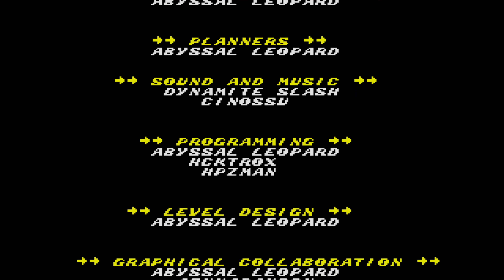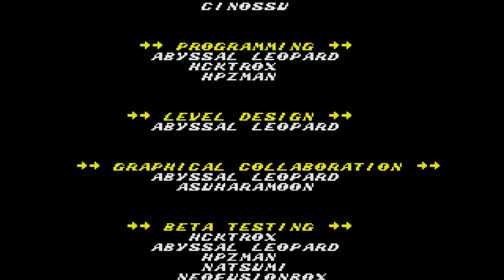Mobius Evolution - Full Game Playthrough As Sonic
In Mobius Evolution, we'll be speeding through 6 unique zones in this total re-modification of the first Sonic game. Developed by Abyssal Leopard, the game originally began as a simple level re-skin, later turning into its own  gameplay experience, complete with its own bosses & gameplay mechanics. In a unique selling point in comparison to other ROM hacks, you also have the option to play as Blaze The Cat, who plays identically to Sonic minus the top speed level.

⌛Timestamps
0:00 - Golden Nature Zone
8:04 - Uncharted Tide Zone
21:35 - Creepy Crypt Zone
35:05 - Neon Star Zone
48:14 - Mad Parkland Zone
01:01:02 - Egg Hell Zone